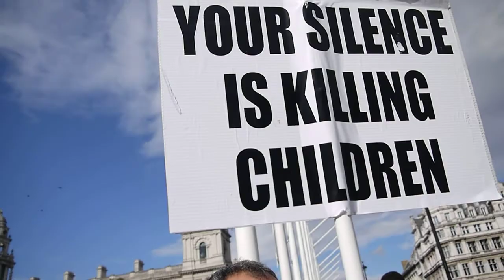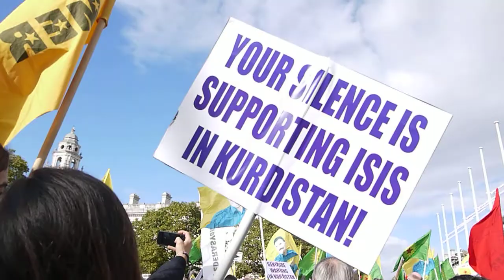Kurds Demo Parliament Square - Part 2 of 2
Kurds Demoonstrate Parliament Square - 11 October 2014